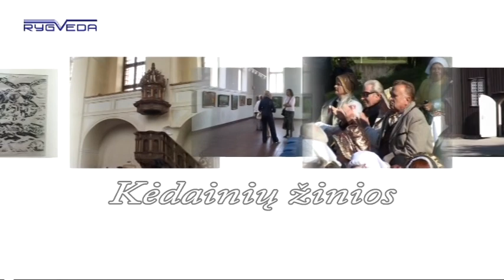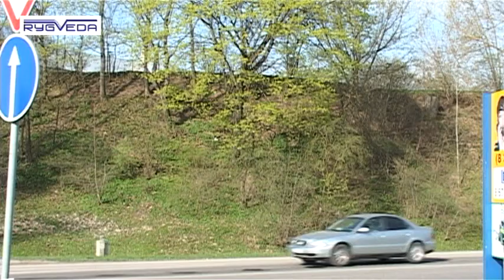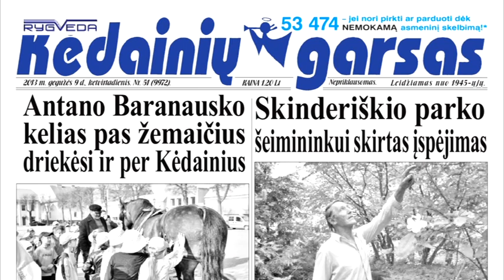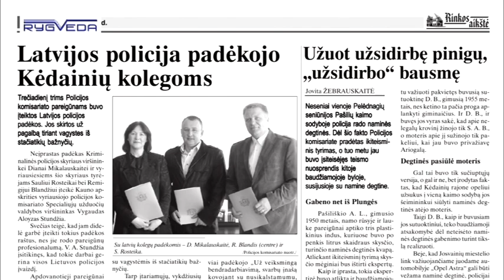Kėdainių Žinios2013.05.08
UAB „Skongalis" pabaigė pavasarinį darbą - gatvių šlavimą.
Miesto seniūnas kviečia į savaitgalį vyksiančią akciją „Darom 2013".
Tradiciniame skaitovų konkurse „Pavasaris pražydo žodžiais" proza ir poezija skambėjo tarmiškai.